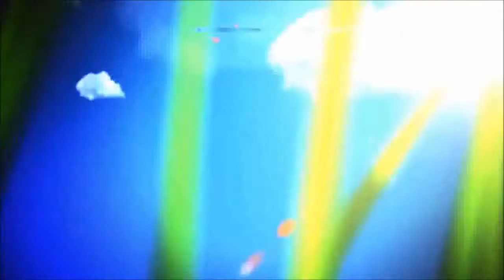Agricultural Simulator 2013 - Trailer HD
Trailer zur Simulation "Agricultural Simulator 2013"